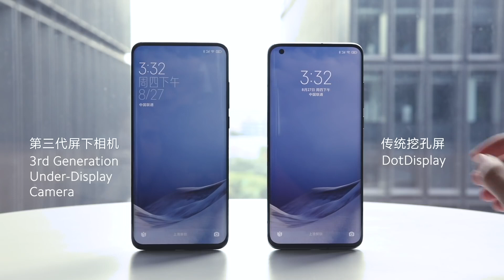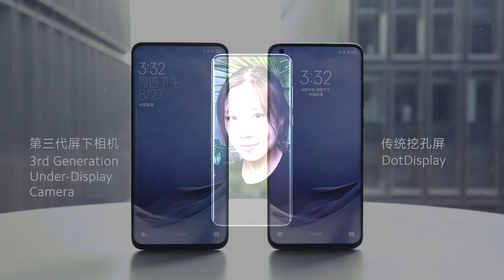XIAOMI LANÇA CÂMERA ABSURDA DE BAIXO DA TELA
E o vídeo da série notícias e rumores de hoje fica por conta da gigante chinesa Xiaomi que recentemente anunciou que está trabalhando em um celular com câmera de selfies embaixo da tela.

PROMOÇOES AMAZON 🤩↩️